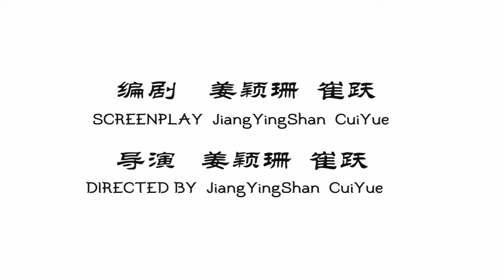關愛殘疾兒童 中國傳媒大學南廣學院動畫與數位藝術學院第102級畢業展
"銀河互動2013「第七屆 華人大學院校 數位聯合畢業展」

作品簡介：
提倡關愛殘疾兒童的公益廣告。
製作團隊：
崔躍
薑穎珊